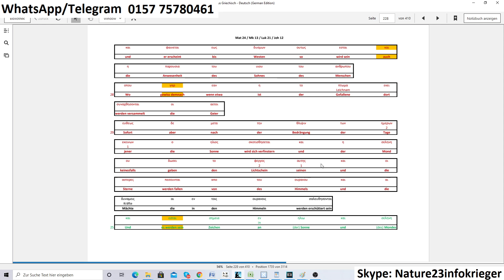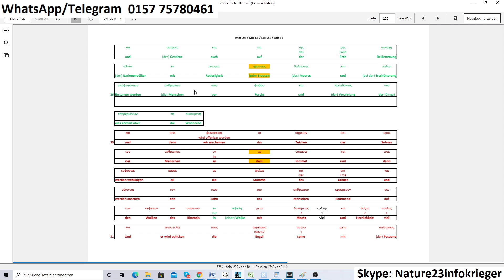#40 Die Verschmelzung der 4 Evangeliumsberichte (Mat 24/Mk 13/Luk 21/Joh 12)